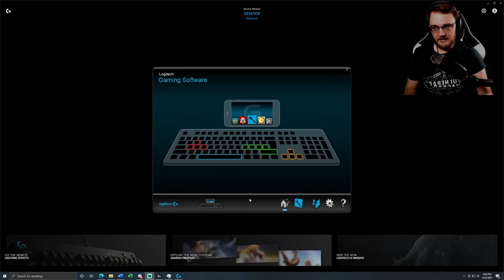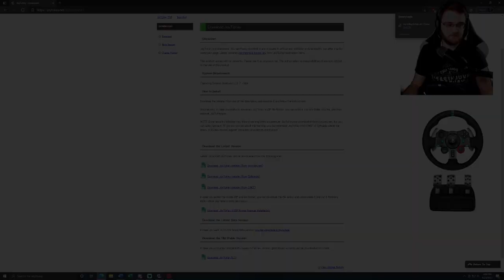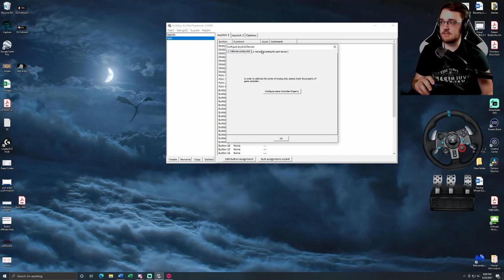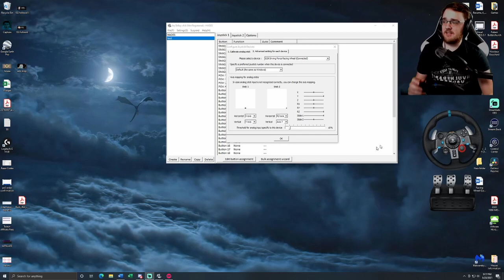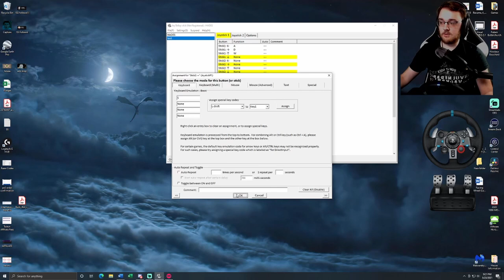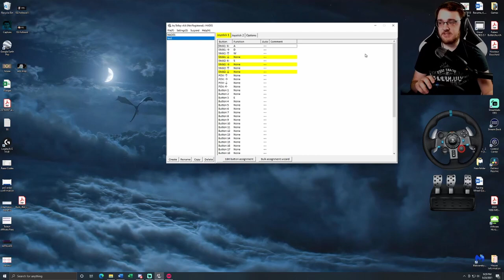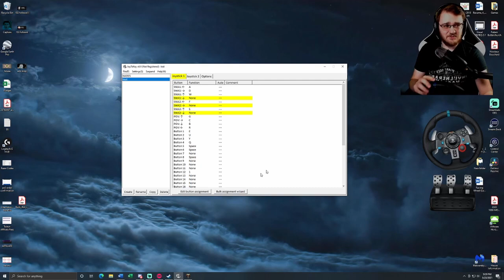How to Play NON-RACING Games Using a Steering Wheel!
Today I'm going to cover the ONLY way I have found to remap your steering wheel to let you play ANY PC game! I've also included a few tips & tricks to help you learn to use your wheel faster... and not hurt yourself doing it!

🕘Timestamps:
0:00 Video Start!
0:20 Introduction & Content
0:50 Choosing a Software
1:39 Joy2Key Download
2:43 Calibrating your Wheel
4:34 Remapping your Buttons
7:14 Showing off the Finished Product
7:56 Steering Wheel VICTORY on Stream!
8:55 Bonus Tips & Tricks
10:39 Outro and Promotion!

Thanks for checking out the video, and feel free to let me know if I missed anything! Hope everyone has a fantastic week!